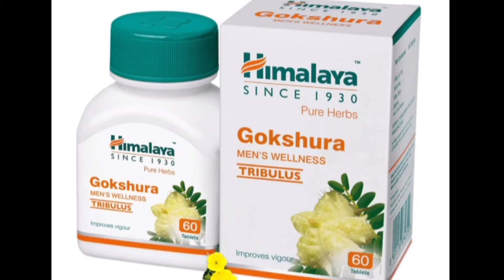Boost Testosterone Naturally | How to increase testosterone harmone | sharma ji fitness